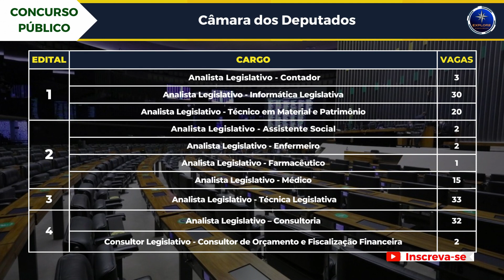🚨 Concurso da Câmara dos Deputados: 140 vagas de Analista Legislativo abertas.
🚨 ATENÇÃO CONCURSEIROS! Neste vídeo, você confere as principais informações do concurso público da Câmara dos Deputados, para provimento de 140 vagas de Analista Legislativo, com remuneração de R$ 26.196,30 a R$ 34.812,19.

🚨 APOSTILAS:

🔸Apostila Câmara dos Deputados 2023 - Técnica Legislativa

🔸 Apostila Câmara dos Deputados 2023 - Contador e Informática Legislativa

🔸 Apostila Câmara dos Deputados 2023 - Técnico em Material e Patrimônio

🔸 Apostila Câmara dos Deputados 2023 - Assistente Social

🔸 Apostila Câmara dos Deputados 2023 - Enfermeiro

Básico para Concursos

Apostila DPE - MG - Técnico da Defensoria Pública

Apostila DPE - MG - Analista da Defensoria Pública

Apostila USP 2023 - Analista para Assuntos Administrativos

Concursos Vunesp: 3.200 questões comentadas

Apostila Básico para Concursos

Redação infalível

Informática para Concursos

Treinando a Banca - CESPE/CEBRASPE: Questões sobre Noções de Direito Administrativo

🚨 ASSISTA TAMBÉM:

📢 CONCURSOS - NACIONAL

📢 CONCURSOS - MINAS GERAIS

📢 CONCURSOS - PARANÁ

📢 CONCURSOS - PIAUÍ

📢 CONCURSOS - RIO GRANDE DO SUL

📢 CONCURSOS - SANTA CATARINA

📢 CONCURSOS - SÃO PAULO